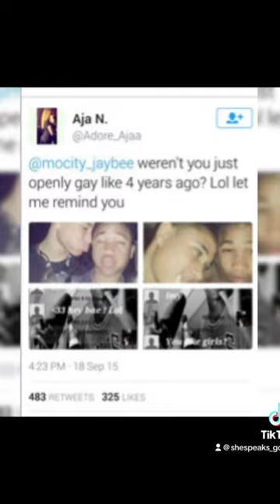badboys badboystexas zeus zeusnetwork mocityjaybee